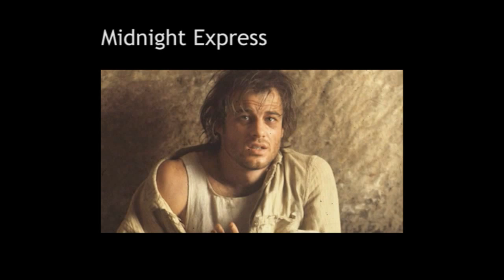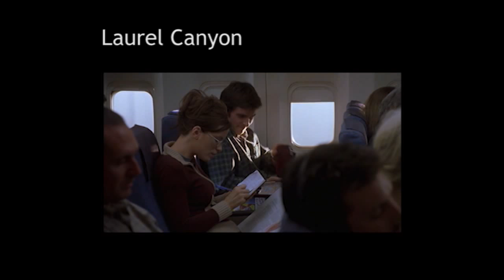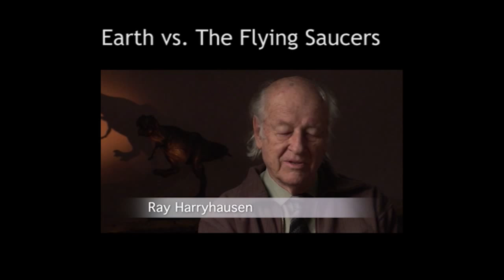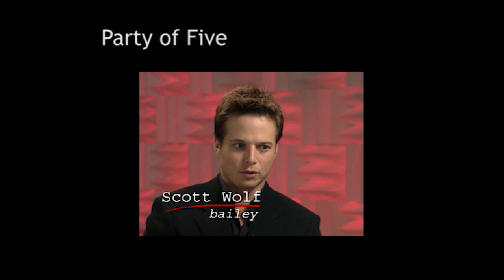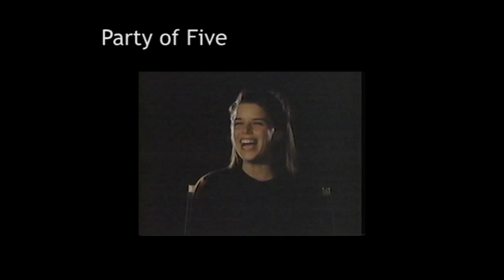Short form Documentary - Sample Reel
DVD Special Features Samples.  Stories about the making of the films or shows edited from Interview and film or show footage. In addition, I created titles and graphics, animated stills, mixed audio and did some color correction.  Produced by John Rosas Productions.  (All 4:4 Standard Def)